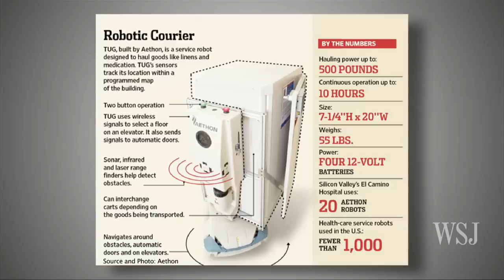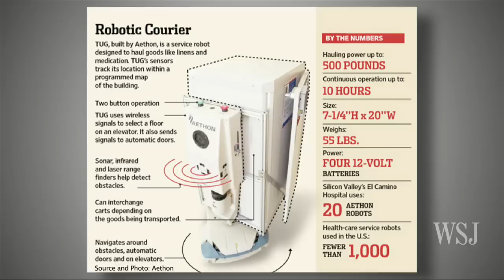Robots Take Over... Hospitals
In the next few years, thousands of "service robots" are expected to enter the health-care sector—picture R2D2 from "Star Wars" carrying a tray of medications or a load of laundry down hospital corridors, Timothy Hay reports on Digits.